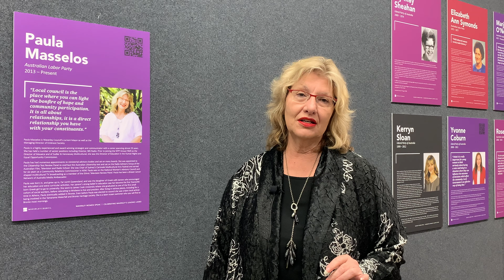Myth: Women are not natural born leaders.